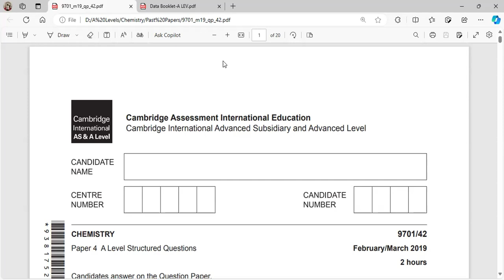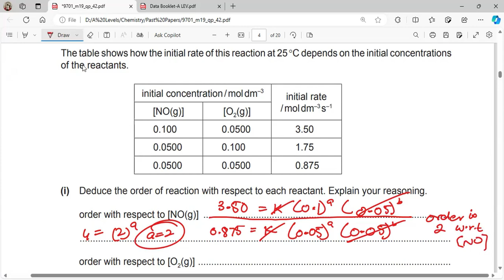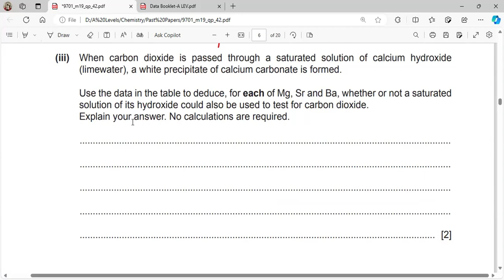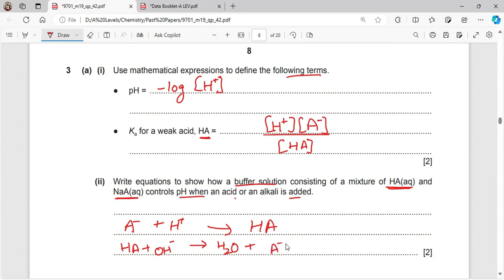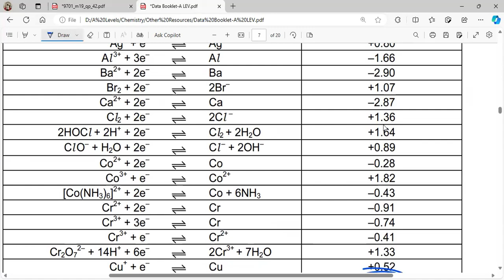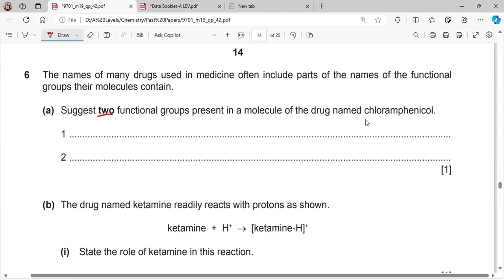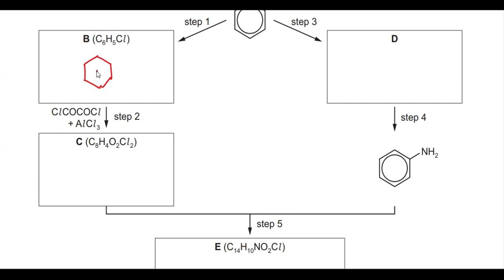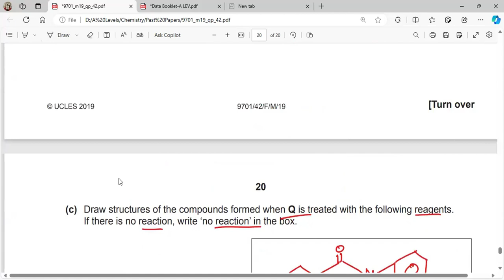9701/42 | Feb March 2019 | Past Paper | A Level